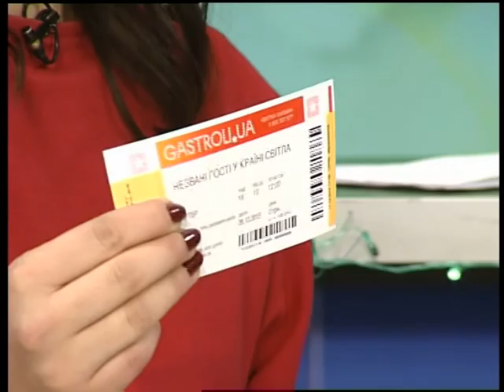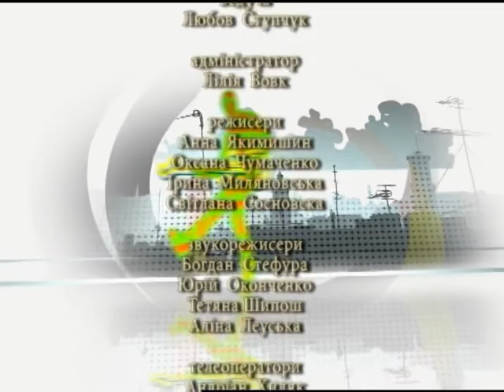SMC із Ярослав Борута & Павло Табаков